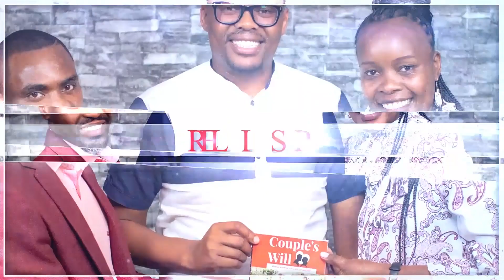From Managing A Bank to Managing A Church :Rev.Stanley & pstr.Nancy Ngure share there lovestory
Host : Willie kinyash
Guest :The Ngure"s  Senior pastor Deliverance Theta
Welcome to Willie Kinyash Dr love channel. We are here to transform generations and we are glad to have you here.
Tiktok: Willie Kinyash Dr love